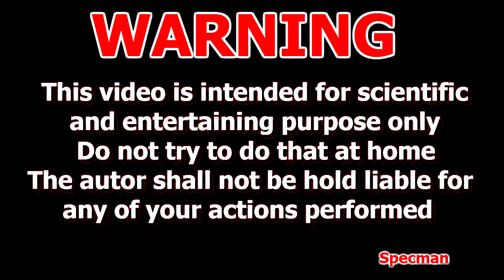ENERGY DRINK vs GAS TORCH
Hi,today my new video:ENERGY DRINK vs GAS TORCH